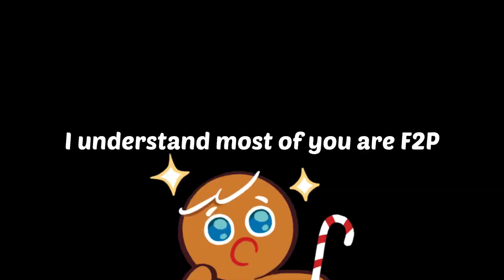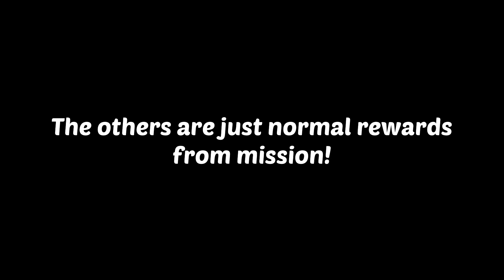*SECRET* place gives you FREE Moonlight Shards DAILY!🌙